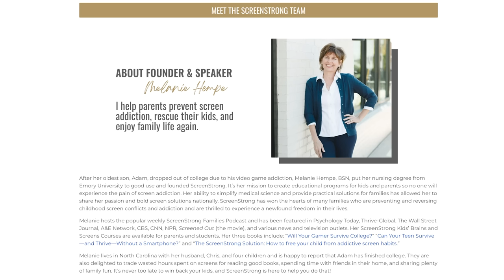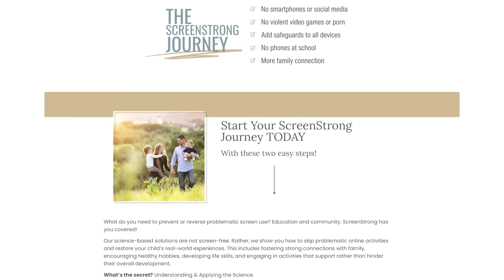Simple Steps to Rescue Your Child from Digital Overload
Are your kids suffering from digital overload? Do you wonder if it’s too late for your already addicted kids? Listen as Dawn speaks with Melanie Hempe on screen addiction and how to help our kids thrive in a digital age.

ABOUT MELANIE:

Melanie Hempe helps parents prevent screen addiction, rescue their kids, and enjoy family life again. After her oldest son dropped out of college due to his video game addiction, Melanie Hempe, BSN, utilized her nursing degree from Emory University to warn families about the dangers of screen overuse and founded ScreenStrong. Melanie simplifies medical science for parents, empowering them with the reasons to skip not all screen use but the most harmful screen use—social media, violent video games, and pornography—through adolescence.

IN THIS EPISODE:

0:00 Intro
2:39 How Melanie became interested in screen safety
15:45 Kids 0-5
23:02 How long will it take to detox?
29:40  The science behind screens
33:07  Kids 6-12 year olds
42:40  “I want to reduce screen-time, where do I begin?”
44:44 “What if it’s my spouse who is addicted?”
48:40 Kids Brains and Screens book

LINKS MENTIONED:

Kids Brains and Screens book
The Screen Strong Solution book

Welcome to The Official Minimal Mom Podcast channel. If you'd like to hear previous episodes, you can find them on all podcasting apps including Apple Podcasts, Spotify and iTunes.

Thank you so much for listening and could I ask a favor? It helps YouTube recommend this podcast to more friends. Dawn

ABOUT THE MINIMAL MOM:

Hi, I'm Dawn, if we haven't met before, I'm married to Tom and we have four kids ages 8-13. We live outside of the Twin Cities in MN and have called ourselves minimalists for 8 years now. We got rid of 85% of our stuff and don't miss ANY OF IT!